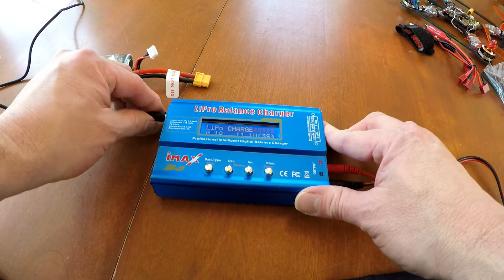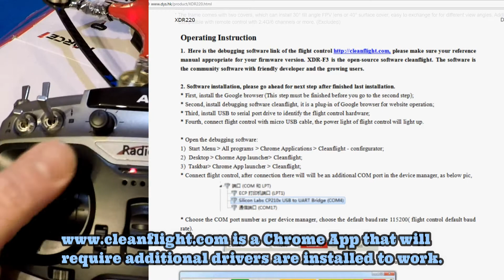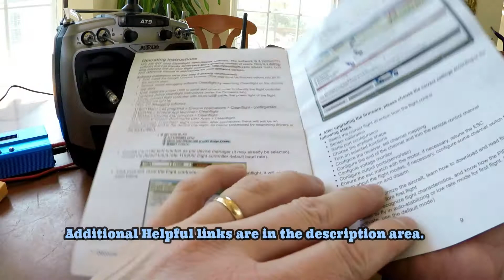Force1 DYS XDR220 FPV Racing Drone Kit (FULL REVIEW) 💯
This is a Full review of the DYS Force1 FPV 220 RTF Racer and Racing Drone Kit with Camera Live Video VR FPV 007 Eachine Goggles AT-9 Transmitter and SP F3 Flight Controller Quadcopter from Amazon
The Batteries I purchased are Tattu LiPo Battery Pack 1300mAh 45C 3S 11.1V with XT60 Plug   and
Tattu 14.8V 1300mAh LiPo Battery Pack 45C 4S with XT60 Plug

I am super impressed with the DYS XDr220 is built tought with a solid carbon fiber frame. The red cover protects the camera and other components and has a nice sleek aerodynamic look to it.
I’ve crashed this drone hard multiple times and still flies great.  It almost feels like it’s floating in the air.  She flies like a dream.  Impressive how fast this drone flies.
It has powerful 2300KV brushless motors that really pack a punch . I believe this kit is best for the person looking to get into racing or acro, but doesn’t have the time to build a racing machine.
Before you fly, you will have to do some setup.  It is not a plug and play drone so you will need to understand some of the settings and program set ups for this drone I will have additional videos on those in the weeks ahead.  You will have to install the receiver, update it, and check your Cleanflight settings before you fly.
It’s Ready-to-Fly in that it has everything you need to get started but you will still have to put it together and program everything.
None of the setup is particularly difficult, but you’ll need to follow the step-by-step directions.
The Force1 007 goggles are identical to the Eachine 007 FPV goggles. And do a great job of showing the image.

The Radiolink AT-9 transmitter is a really nice remote. It has a nice solid feel and a bright colorful LCD screen. It has 9 channels and is customizable.  It boasts a fast 3ms response time. The AT-9 supports S-BUS, and has a micro USB input. It has four VR switches, three 3-gear switches, four 2-gear switches, and a reset trainer switch. You can use it to control other fixed wing, multirotor or single-rotor aircraft as well.

On this channel, I do new Drone Quadcopter reviews, High Tech technical advice, tips tricks and innovative Ideas.